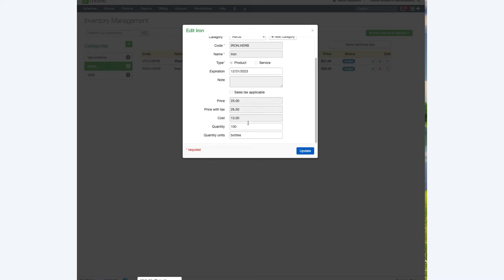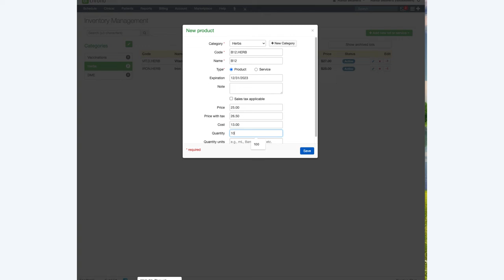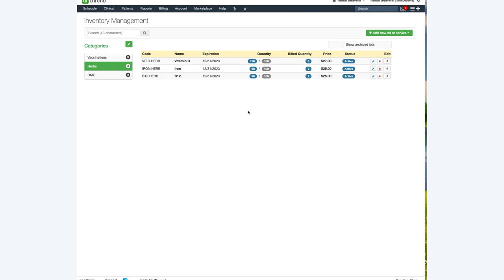Training: DrChrono Billing | Inventory Management Tool